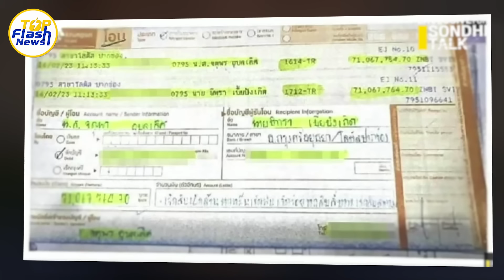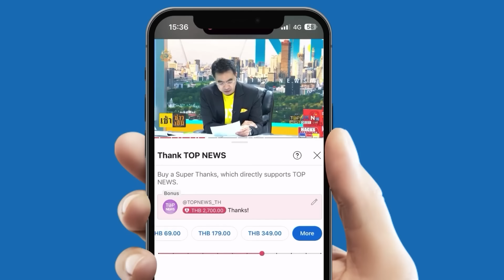เงียบปากทำไม "ปานเทพ" ไล่บี้ "ทนายตั้ม" สารภาพความจริง ค่าเสียหายพุ่งกว่า 130 ล้าน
เงียบปากทำไม "ปานเทพ" ไล่บี้ "ทนายตั้ม" สารภาพความจริง ค่าเสียหายพุ่งกว่า 130 ล้าน หลักฐานพร้อมเอาผิด